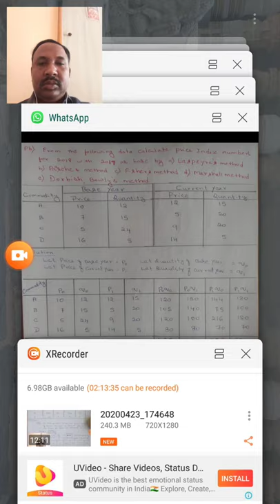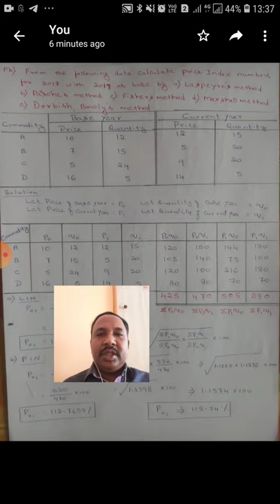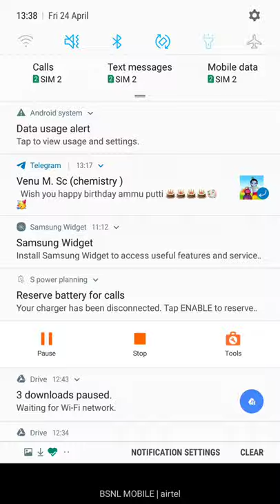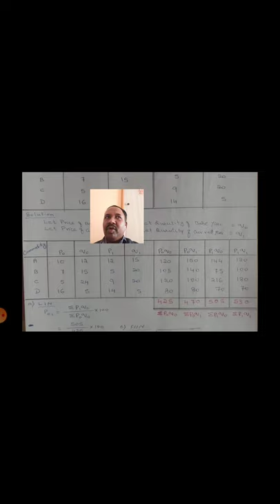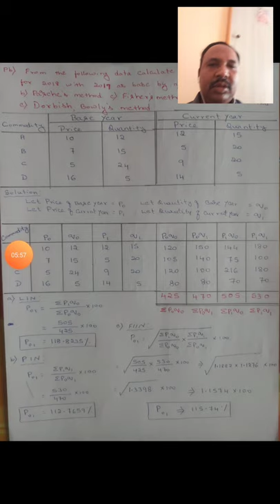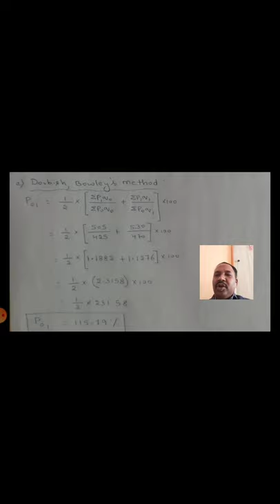24 April 2020